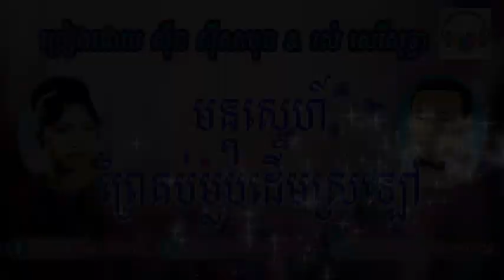mon sne prey kob mloub derm sr lao - sin sisamuth ft ros sereysothea